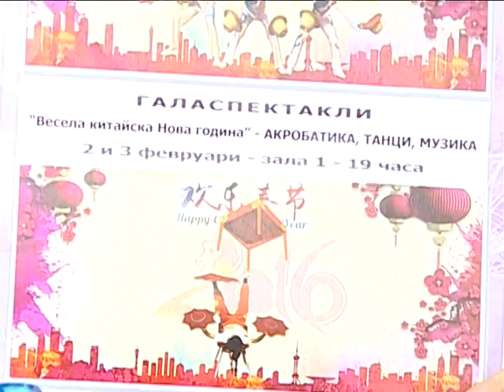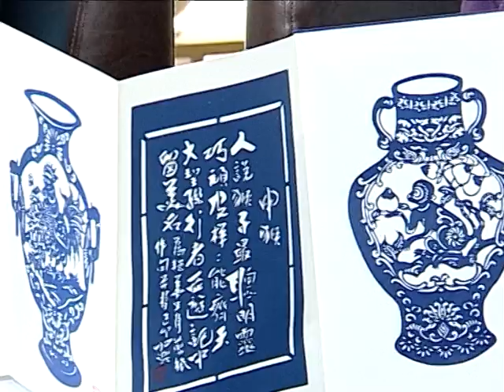Тв "Черно море"-Минути за култура- Китайската Нова година 2.02.2016